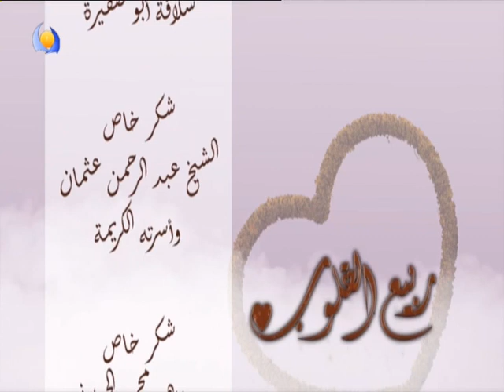ربيع القلوب | الشيخ د/ محمد الامين اسماعيل - 04 06 2021